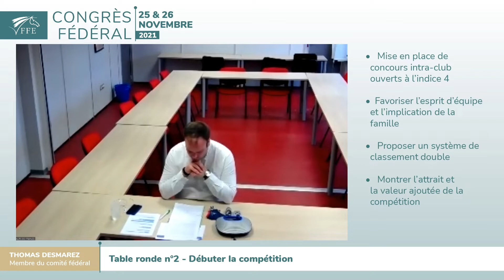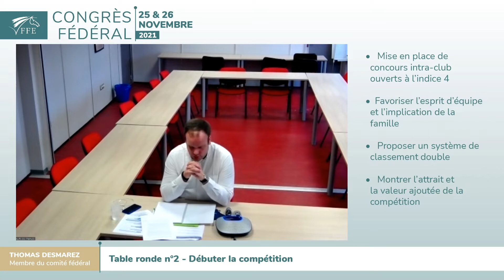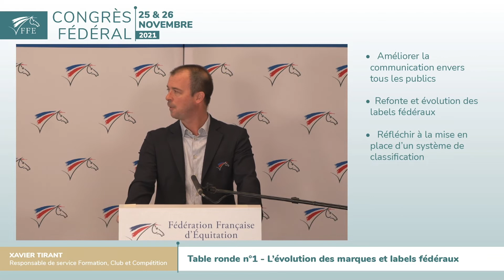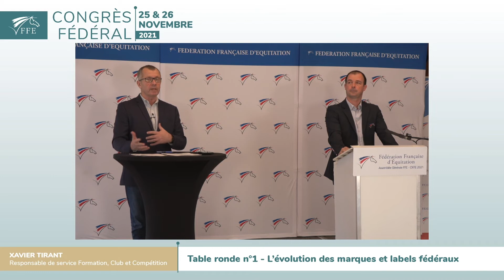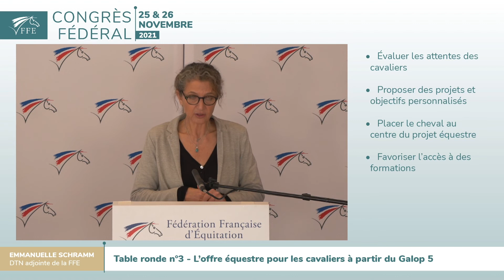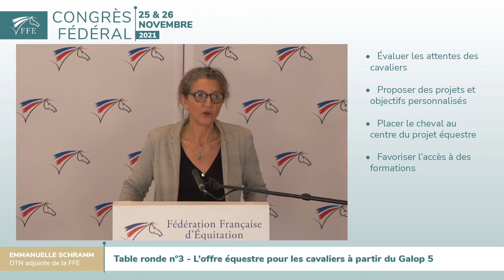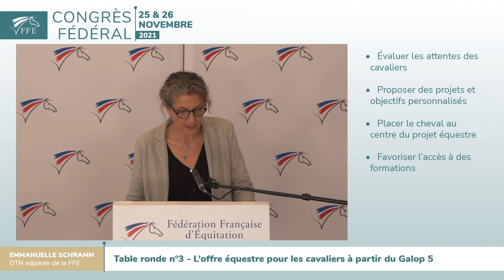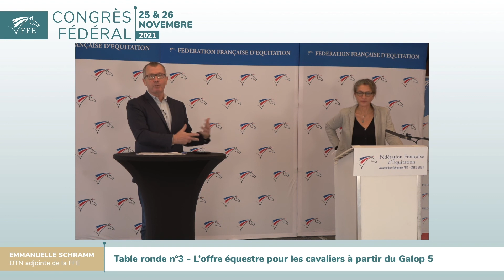Restitution des tables rondes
Replay de la restitution des tables rondes du Congrès fédéral qui s'est tenu les 25 et 26 novembre 2021 à Lamotte Beuvron et en région.